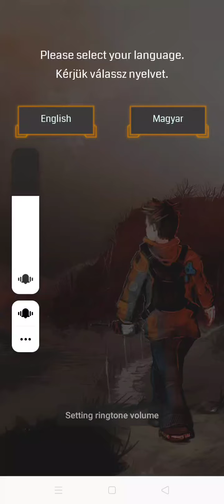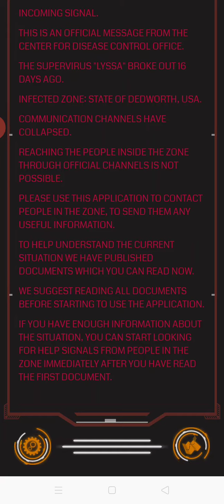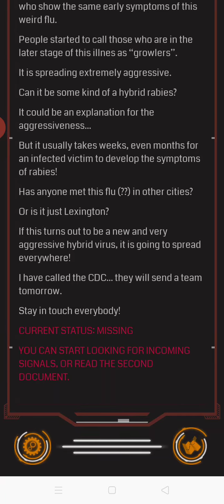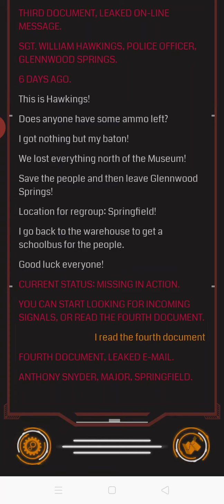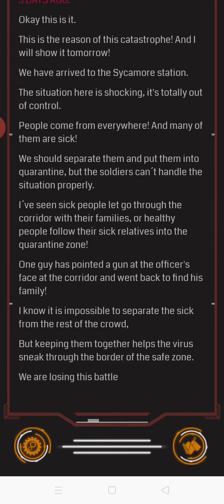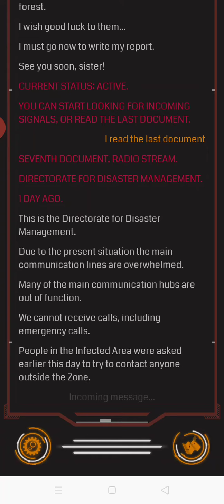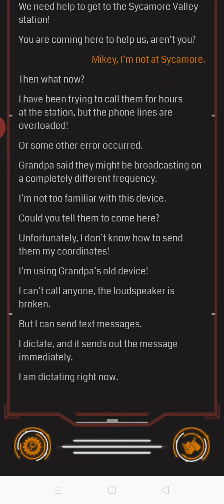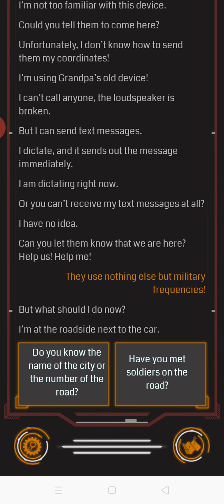Saving Mikey Part 1 1st Review Zombies Text Story Season 3 Stories so Far ᕙ(▀̿̿Ĺ̯̿̿▀̿ ̿) ᕗ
Game info#
Saving Mikey is a choosable-path adventure game built on plain text messages from a young boy, who went missing in an infected area after "Lyssa", a very dangerous rabies-like virus started to spread silently. You have to help him survive and reach the safe zone by telling him what to do when he faces different situations and threats during his journey. We mixed the classic „road trip in an apocalyptic world” genre with the interactive Fighting Fantasy books from the 80's.